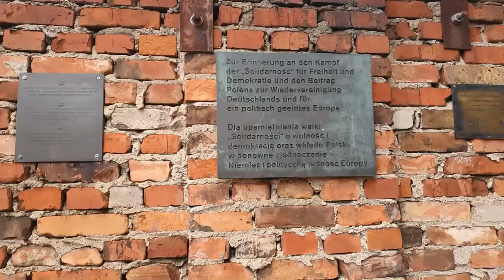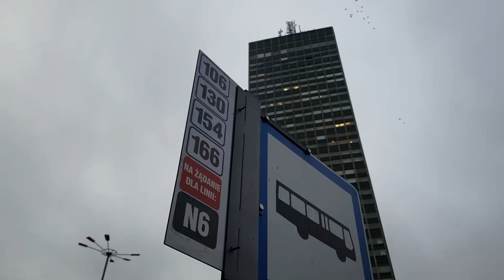WIEŻOWIEC BUDOWANY OD GÓRY?! zieleniak w Gdańsku